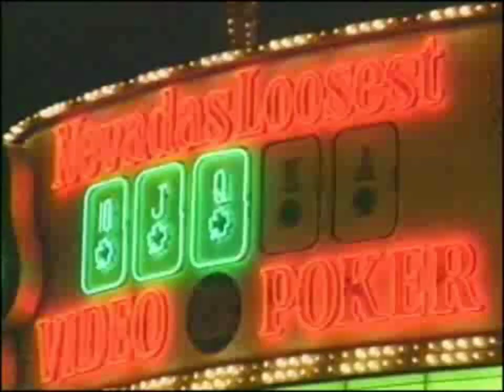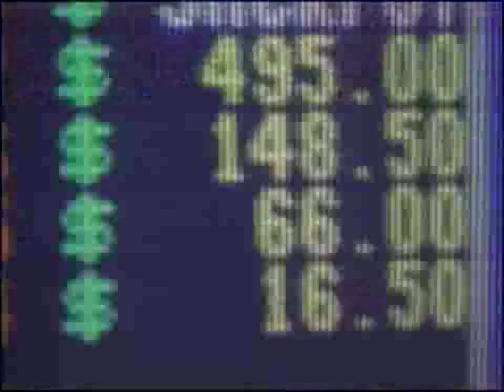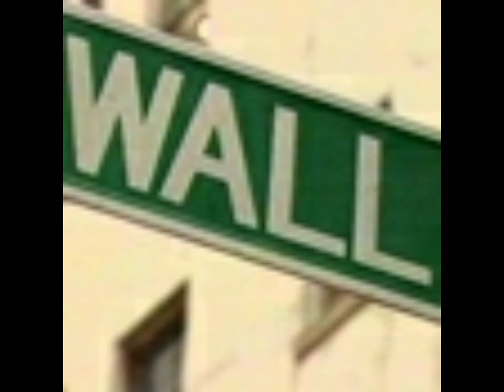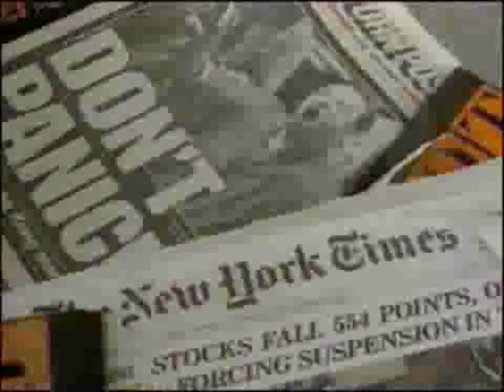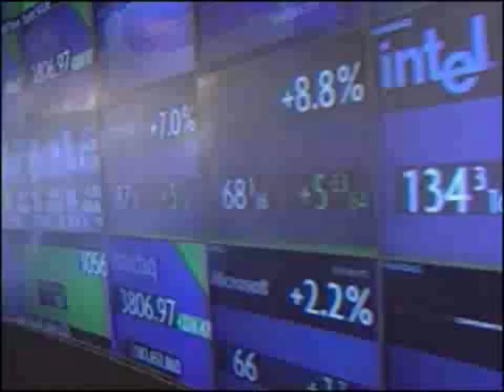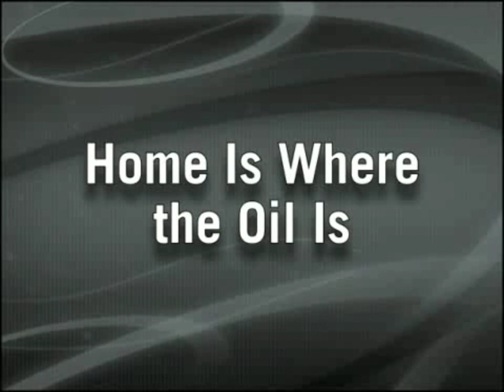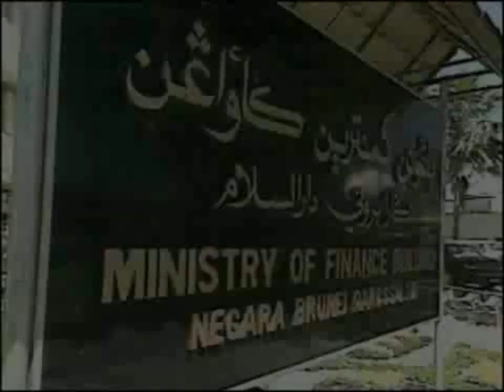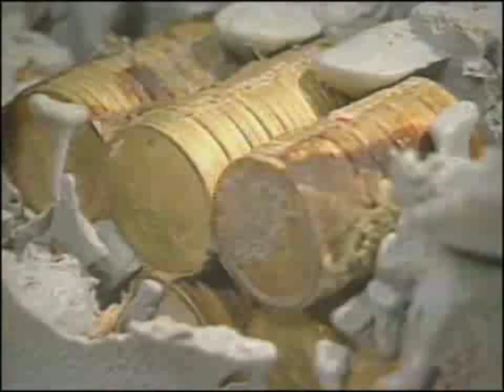Scholastic Read 180: Big Money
You may think being rich is easy, but it takes a lot of work. Tammi is going to take you through a set of videos about how fortunes can be made or lost.